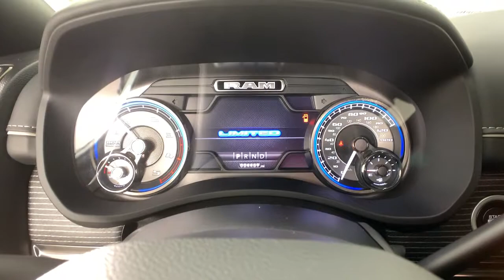2021 Ram 2500 Colonie, Albany, Saratoga Springs, Clifton Park, Schenectady, NY 36505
Bright White Clearcoat Used 2021 Ram 2500 available in Colonie, New York at DeNooyer Chevrolet. Servicing the Albany, Saratoga Springs, Clifton Park, Schenectady, NY area.

DeNooyer Chevrolet
127 Wolf Road

CARFAX One-Owner. Bright White Clearcoat 2021 Ram 2500 Limited 4WD 6-Speed Automatic Cummins 6.7L I6 Turbodiesel ***CLEAN CARFAX***, ***ONE OWNER TRADE***.brbrRecent Arrival!brbrAwards:br  * JD Power Initial Quality Study (IQS)